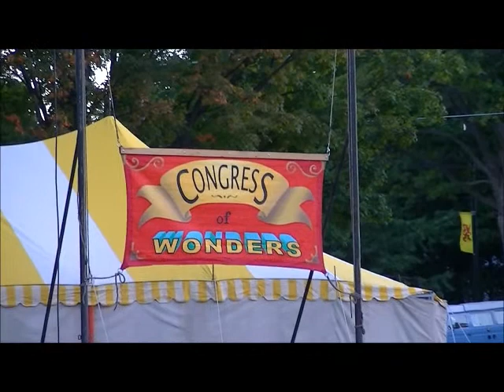Vintage Carnival in Orillia Ontario